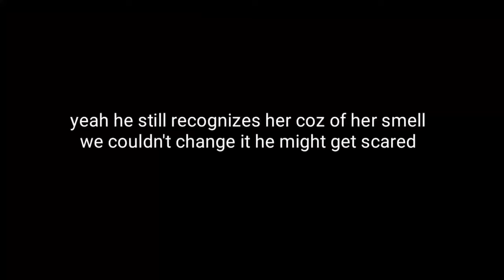Puppy Reacts To A Disguise FT. Wig|BIBOTHEPUP REACTS SERIES 2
REACTION TO SIS' DUSGUISE..FAILEDDDDD!!! XD
SUB FOR SUPPORT
SPREAD LOVEEE❤️